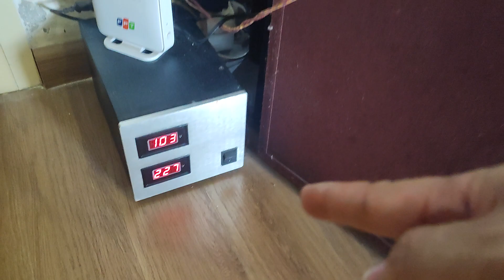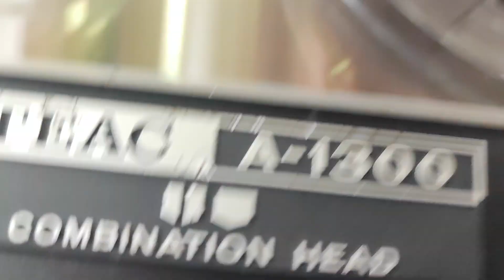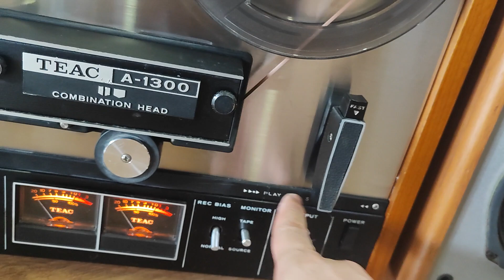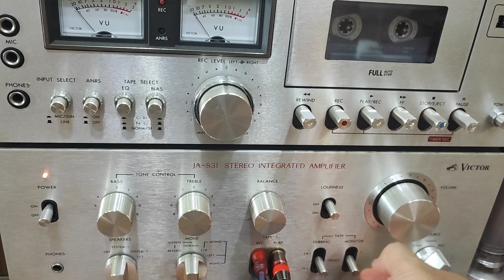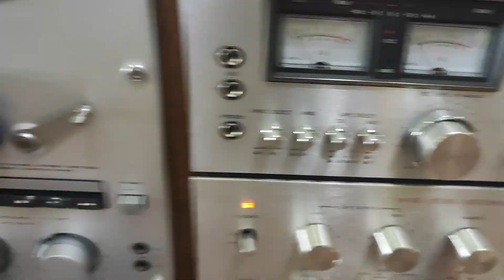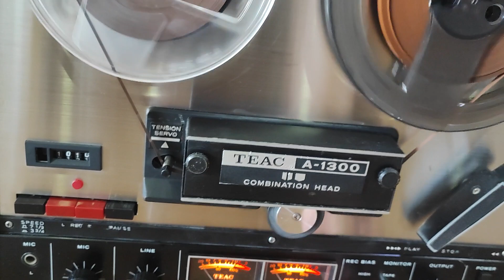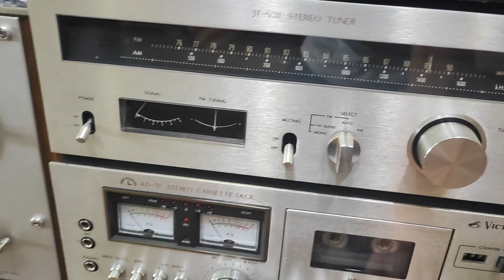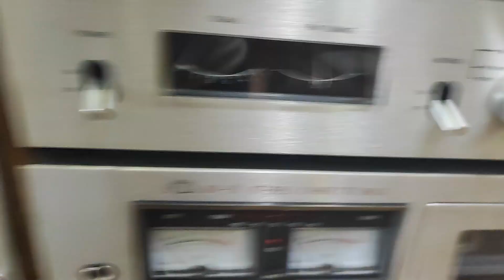E Sơn Loa audio ,sẵn sàng với nhiều máy hát băng cối,bình dân,đẹp long lanh,anh e nghèo ai cũng chơi